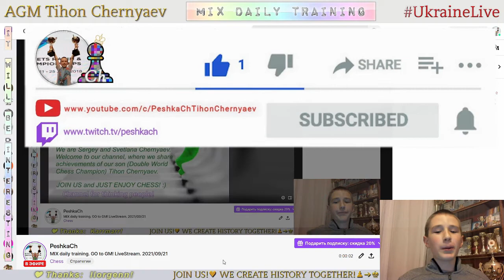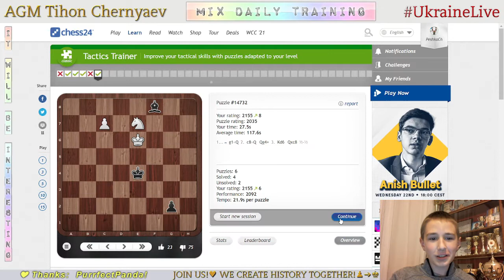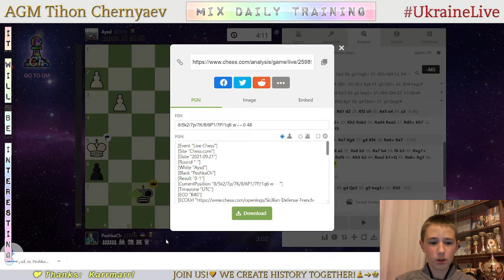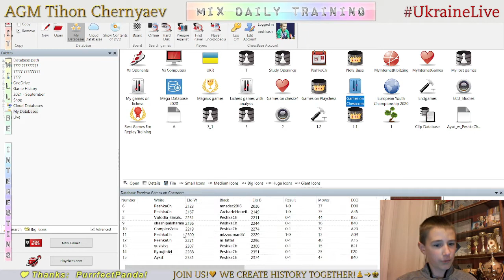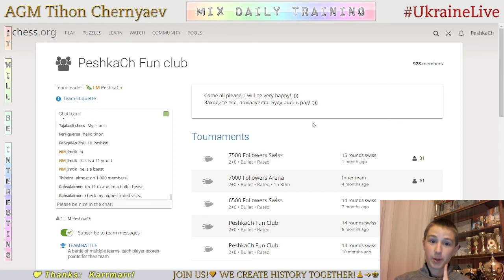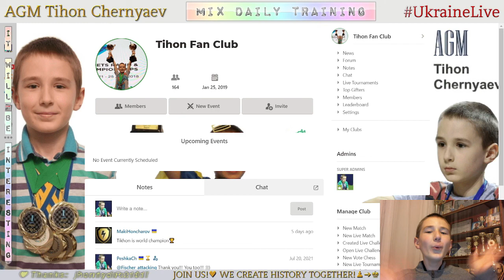Chess prodigy Tykhon. MIX daily training. GO to GM! LiveStream. 21/09/2021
The highlights of the stream:
  1:10 - Game with a live opponent "Aysd"
14:56 - Puzzles
22:01 - Analysis of the game
23:45 - Blind game with computer Stockfish A.I. level 7
29:57 - Blind game with computer Stockfish A.I. level 6